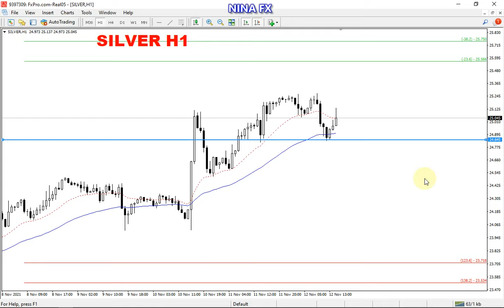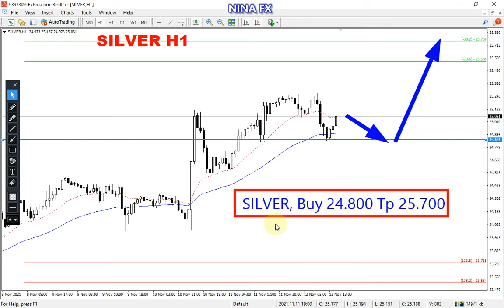Silver Daily Analysis for Monday November 15, 2021 by Nina Fx